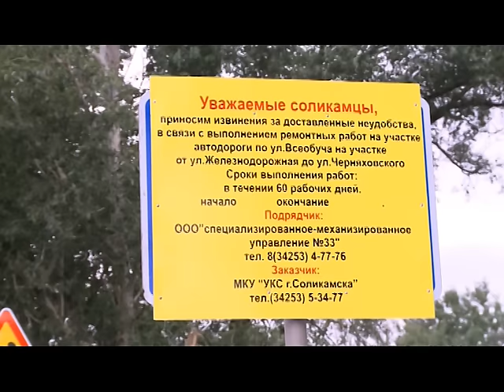25 06 2015 Новый взгляд Начался ремонт дороги по улице Всеобуча